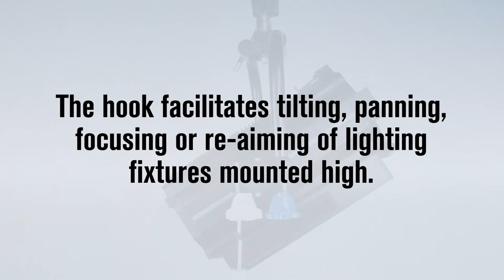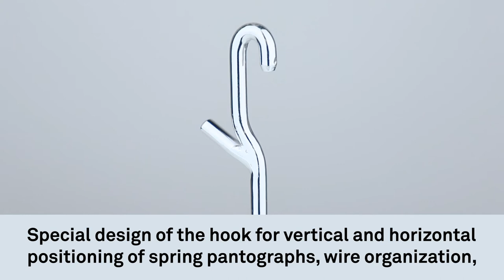KUPO Telescopic Operating Pole (KCP-144 & KCP-206)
Kupo Telescopic Operating Pole is made of aluminum alloy tube with black anodized surface finish. Constructed of four sections with three risers.
While completely extended, it reaches 4M long for KCP-144, and 6.4M long for KCP-206. Each section comes with a quick-release clamp for easier lockup. Top hook helps to maneuver the panning, tilting and focusing of luminary mounted at high position in the studio. Top hook is interchangeable with L-shape top hook, made with a horizontal prolonged rod, for the control the lighting fixture effortlessly. Aluminum pole diameter 20, 25, 30, and 35mm.